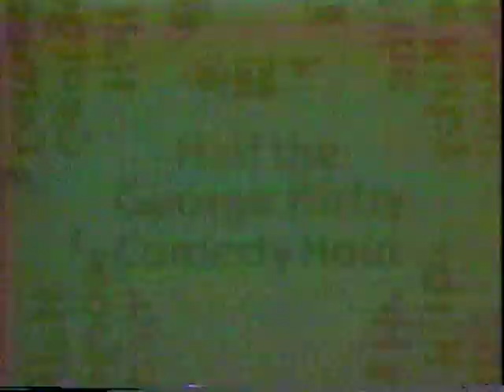29/09 1972 CZECHOSLOVAKIA - CANADA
PRAGUE, Czechoslovakia
September 29, 1972
CZECHOSLOVAKIA 3 CANADA 3
Canada: Park, P. Esposito, Goldsworthy, D. Hull, Cournoyer, Cashman, Seiling, P. Mahovlich, Mikita, Parise, Savard, Redmond, Awrey, F. Mahovlich, Clarke, Tallon, Dionne, Glennie
Czechoslovakia: Horesovsky, Machac, Jaroslav Holik, Pospisil, Kochta, Klapac, Martinec, Farda, Stastny, Nedomansky, Palecek, Bubla, Kuzela, Bednar, Jiri Holik, Hlinka, Brunclik
GOALIES:
Canada: Dryden
CSSR: Holecek
FIRST PERIOD
1.  Canada - Savard (Park) (PPG) 8:19.
2.  Canada - P. Mahovlich (Tallon) 13:55.
     Penalties:
Awrey (high sticking) 7:12, Stastny (high sticking) 7:12,
Bubla (interference) 8:09, Goldsworthy (hooking) 9:26.
   SECOND PERIOD
3.  Czechoslovakia - Stastny (Bubla) 9:02.
4.  Czechoslovakia - Stastny (PPG) 15:24.
     Penalties:
D. Hull (tripping) 3:58, Redmond (charging) 9:26,
Tallon (high sticking) 13:43, Mikita (cross checking) 16:57,
Jaroslav Holik (elbowing) 16:57, Clarke (high sticking, Major) 20:00, Pospisil (elbowing) 20:00.
   THIRD PERIOD
5.  Czechoslovakia - Kochta (Holecek) (PPG) 2:28.
6.  Canada - Savard (Clarke, Park) 19:56.
     Penalites:
Hlinka (hooking) 4:42.